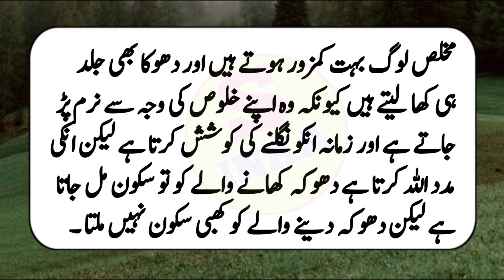Jo Shakhs Apke Baghair Nahi Rehsakta Iski Khas Alamat Ye Hoti Hai| Motivation Quotes| Shakeel Inka